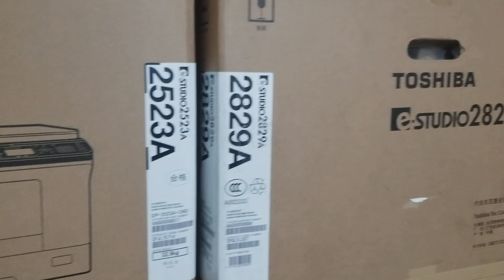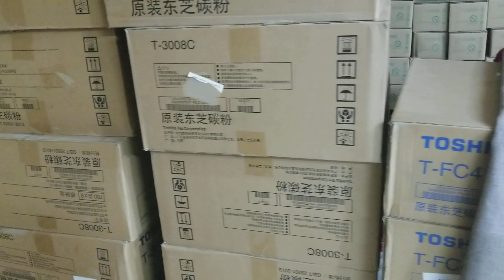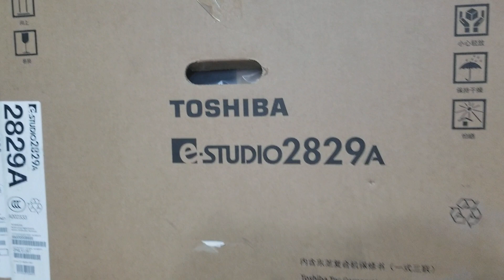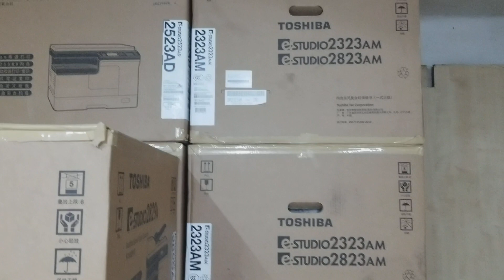অফিস বা ব্যবসা করার জন্য ফটোকপি মেশিন পাইকারি দামে কিনুন।New universal office equipment 01757550875